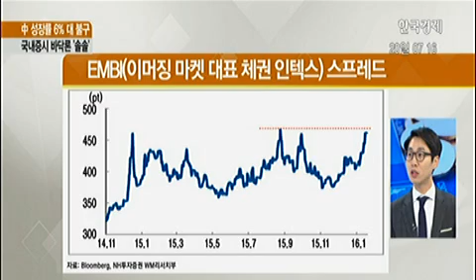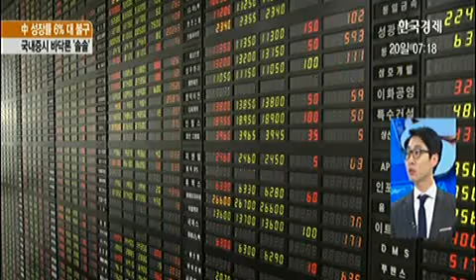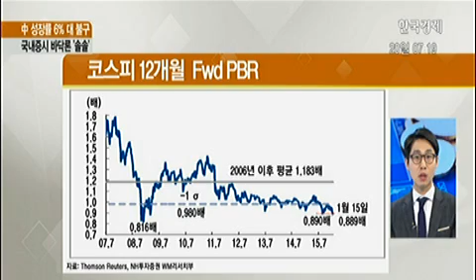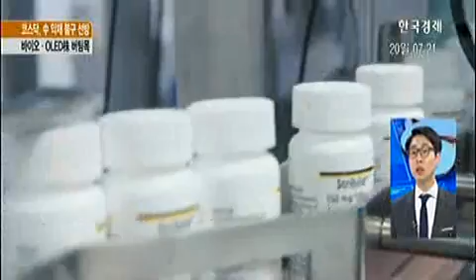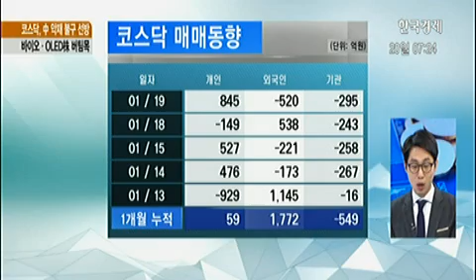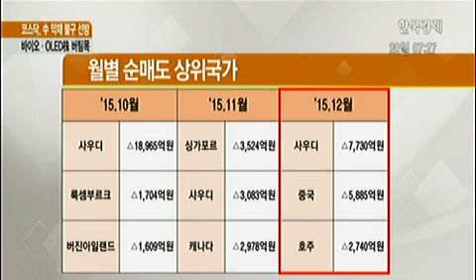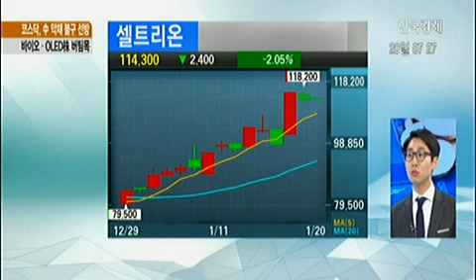[中 성장률 7% 대 붕괴 국내증시 바닥론 `솔솔`] 中 성장률 7% 대 붕괴 국내증시 바닥론 `솔솔`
[中 성장률 7% 대 붕괴 국내증시 바닥론 `솔솔`] 中 성장률 7% 대 붕괴 국내증시 바닥론 `솔솔` (2016년 1월 20일 방송)
박제영 한국투자증권 E-friend 연구원